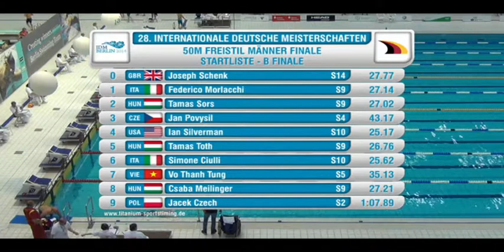Ian 50 Final B IDM